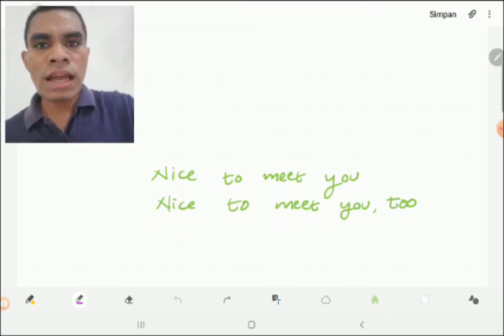Percakapan Bahasa Inggris Untuk Pemula dan Artinya -Cara Katakan Nice to meet you Ala Native Speaker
Hi sahabat RBA100. Hari ini kita belajar tentang Percakapan Bahasa Inggris Untuk Pemula dan Artinya -Cara Katakan Nice to meet you Ala Native Speaker. Video ini lebih khusus pada belajar bahasa inggris percakapan sehari-hari dan artinya Indonesia. Juga cara belajar bahasa inggris bagi pemula secara otodidak dan tentunya belajar bahasa inggris percakapan sehari hari pemula lengkap.
Btw, untuk teman - teman yang ingin LANCAR NGOMONG BAHASA INGGRIS SECEPAT MUNGKIN, ikut Komunitas Kursus Bahasa Inggris RBA100 baik secara online maupun offline, kontak WA 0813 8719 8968 atau klik link ini

Anda bisa mengikuti CHALLENGE (tantangan) Kursus Bahasa Inggris 1 BULAN LANCAR, MONEY BACK GUARANTEE. Kontak no WA di atas atau klik link di atas.
Kami yakin ANDA PASTI LANCAR NGOMONG BAHASA INGGRIS DI KOMUNITAS KAMI. Sampai lancar nanti.

Dan jangan lupa, like dan share video-video kita ke FB Anda, grup FB ataupun WA ke sahabat ataupun teman, keluarga Anda.

Management Team
Kursus Bahasa Inggris RBA100